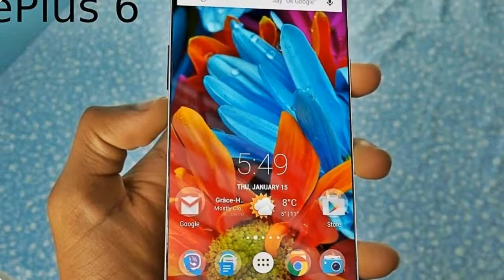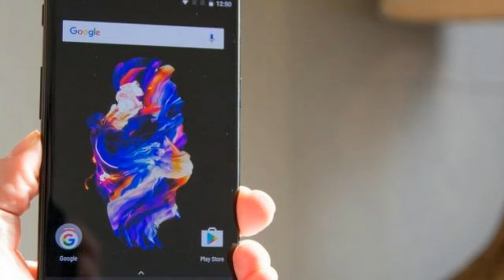OnePlus 6 Flagship For 2018 is Basically Apple iPhone X Killer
OnePlus 6 Flagship For 2018 is Basically Apple iPhone X Killer - The Chinese company has been teasing a mysterious event in Paris on 19 September – but this is unlikely to be related to the upcoming OnePlus 6. Aside from the timeline not matching that of the release schedule for a new device – even a OnePlus 5T feels a stretch – the company has told The Express that the event is to launch a new collection in collaboration with French designer Jean-Charles de Castelbajac.

HOT !!!